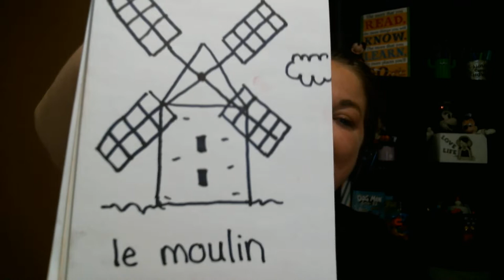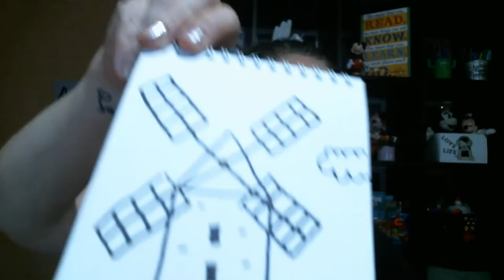Sing with me in French: Tape, Tape (French Action song for Beginners)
Tapent, Tapent
Petites mains

Tourne, Tourne
Le moulin

Nage, Nage
Le poisson

Vole, vole, vole,
le papillon.